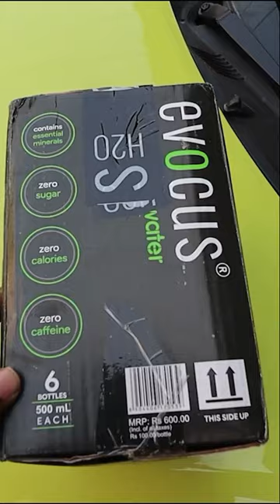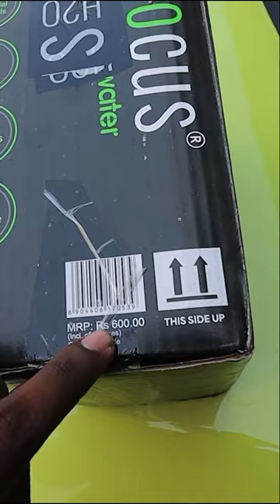Isaac Tasting Black water for the First time 🤣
🍺Alcohol Prank on DAN JR FAMILY 🍾